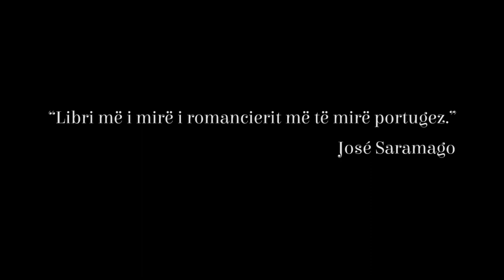"Saga e familjes Maia" nga José Maria Eça de Queirós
Përktheu: Ilirjana Agalliu
 Interpretoi: Elsa Hajdari

“Saga e familjes Maia” është një klasik i letërsisë portugeze, më i njohuri i shkrimtarit portugez José Maria Eça de Queirós, botuar për herë të parë më 1888.
Me mbështetjen e Creative Europe.